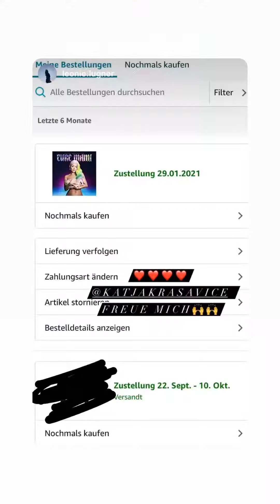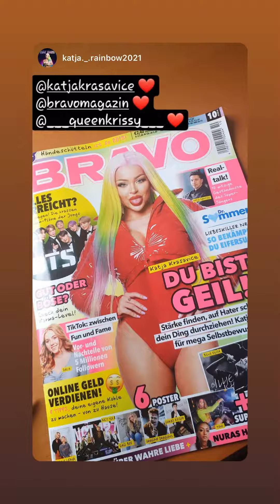katjakrasavice | Instagram Stories | August 23, 2020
You want to see more of katjakrasavice and other instagramers?!